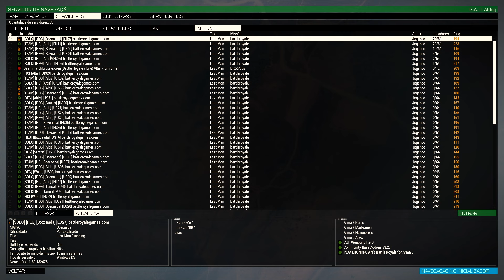Arma 3 Battle Royale #140 | G.A.T.I com participação especial do GW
DOAÇÕES

Setup:

Monitor: LG 23" LED FULL HD IPS
MOBO: Gigabyte AM3+ GA-970A-DS3P
AMD FX 6300
GTX 970
Memória  8Gb Kingston
Interface de Audio: Behringer U-PHORIA UM2
Mouse: Multi Laser Warrior
Teclado: Logitech k120 (normal)
Headset: Ceres 500 (uso pouco) AKG K66, AKG K260, Porta Pro Koss e AKG K404
Microfones: Lesson SM58, Behringer B1
Gabinete: Nem a marca eu sei
Air Cooler: Raijintek Themis 120mm
Fonte: EVGA 600W 80 Plus Bronze 100-B1-0600-KR